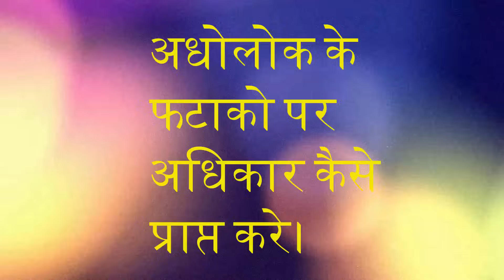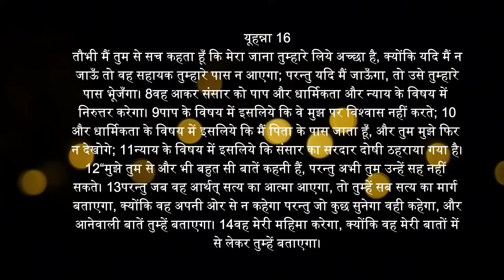अधोलोक के फाटको पर अधिकार कैसे प्राप्त करे ? TWD Church | Pastor Bakshi| Dhariwal Church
प्रभु यीशु उस शक्ति और अधिकार के बारे में बात करते हैं जो उन्होंने अपने चर्च को नर्क के द्वारों के विरुद्ध दिया था। विश्वासियों के रूप में हमें इस अनिवार्य विषय पर स्पष्ट समझ रखने की आवश्यकता हैं। और इसका अभ्यास करने की आवश्यकता है। इस बाइबिल शिक्षण में पास्टर बक्शी  इसी विषय पर शिक्षा देते हैं। हम आशा करते हैं और प्रार्थना करते हैं कि यह वचन आपको आशीर्वाद देगा। कृपया इस वचन को दूसरों के साथ साझा करे।

Lord Jesus talks about the power and authority that He gave to His Church against the gates of hades. We as believers need to have and clear understanding on this imperative topic and need to use the same. In this Bible teaching Pastor Bakshi teaches on this topic. We hope and pray that this word will bless you. Kindly do share this word with others

Key Verses:
मत्ती 16 :- 16 to 20

शमौन पतरस ने उत्तर दिया, कि तू जीवते परमेश्वर का पुत्र मसीह है। 17 यीशु ने उस को उत्तर दिया, कि हे शमौन योना के पुत्र, तू धन्य है; क्योंकि मांस और लोहू ने नहीं, परन्तु मेरे पिता ने जो स्वर्ग में है, यह बात तुझ पर प्रगट की है। 18 और मैं भी तुझ से कहता हूं, कि तू पतरस है; और मैं इस पत्थर पर अपनी कलीसिया बनाऊंगा: और अधोलोक के फाटक उस पर प्रबल न होंगे। 19 मैं तुझे स्वर्ग के राज्य की कुंजियां दूंगा: और जो कुछ तू पृथ्वी पर बान्धेगा, वह स्वर्ग में बन्धेगा; और जो कुछ तू पृथ्वी पर खोलेगा, वह स्वर्ग में खुलेगा। 20 तब उस ने चेलों को चिताया, कि किसी से न कहना! कि मैं मसीह हूं।

यूहन्ना 16 :- 7 to14

तौभी मैं तुम से सच कहता हूं, कि मेरा जाना तुम्हारे लिये अच्छा है, क्योंकि यदि मैं न जाऊं, तो वह सहायक तुम्हारे पास न आएगा, परन्तु यदि मैं जाऊंगा, तो उसे तुम्हारे पास भेज दूंगा। 8 और वह आकर संसार को पाप और धामिर्कता और न्याय के विषय में निरूत्तर करेगा। 9  पाप के विषय में इसलिये कि वे मुझ पर विश्वास नहीं करते। 10 और धामिर्कता के विषय में इसलिये कि मैं पिता के पास जाता हूं, 11 और तुम मुझे फिर न देखोगे: न्याय के विषय में इसलिये कि संसार का सरदार दोषी ठहराया गया है। 12 मुझे तुम से और भी बहुत सी बातें कहनी हैं, परन्तु अभी तुम उन्हें सह नहीं सकते। 13 परन्तु जब वह अर्थात सत्य का आत्मा आएगा, तो तुम्हें सब सत्य का मार्ग बताएगा, क्योंकि वह अपनी ओर से न कहेगा, परन्तु जो कुछ सुनेगा, वही कहेगा, और आनेवाली बातें तुम्हें बताएगा। 14 वह मेरी महिमा करेगा, क्योंकि वह मेरी बातों में से लेकर तुम्हें बताएगा।

निम्नलिखित हमारे बैंक का विवरण हैं:
Account Name: The Well Diggers Ministry
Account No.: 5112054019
Bank: Kotak Mahindra Bank
Branch: Mormugao, Goa
IFSC Code : KKBK 0002493
UPI : thewelldiggers@okhdfcbank
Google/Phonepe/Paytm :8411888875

Service
Every Sunday :11:00 AM - Plot No. 399- Bakshi Colony- GT Road Dhariwal, Opposite Shah Petrol Pump, Gurdaspur, Punjab 143519